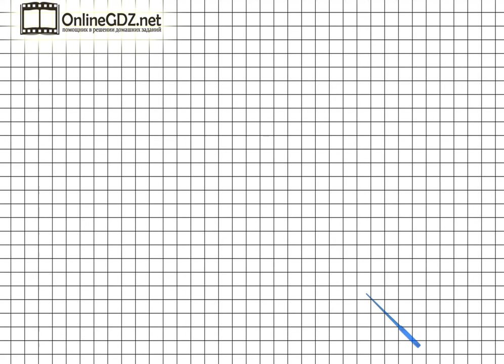Страница 68 Задание на полях – Математика 2 класс (Моро) Часть 2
Выполняя упражнение на полях страницы 68 необходимо уметь считать количество квадратов на данном рисунке. Если  возникают трудности с выполнением задания, - посмотрите видеоролик с его решением.